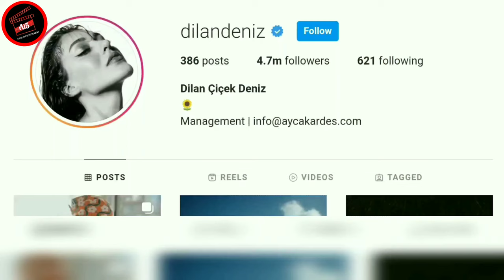Dilan çiçek deniz - Furkan Andıç ex-boyfriend relationship biography family lifestyle 2021